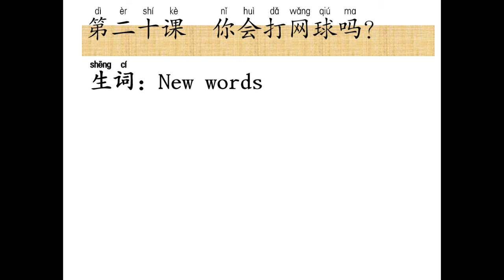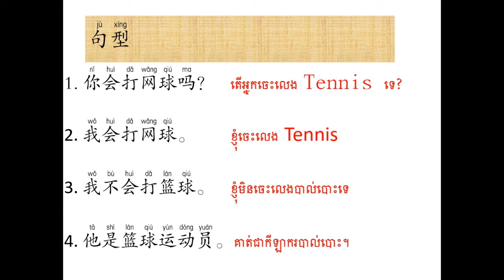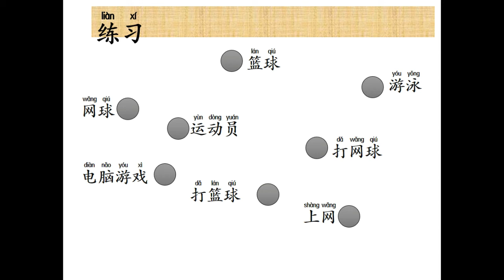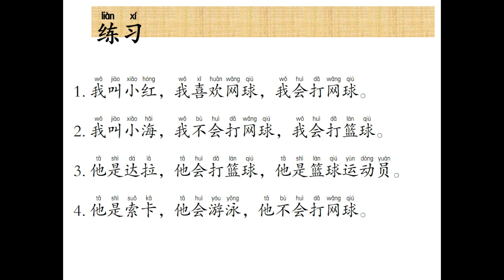chinese conversation for beginner students unit 20 - សន្ទនាភាសាចិនកំរិតដំបូងមេៀនទី២០ 你会打网球吗？